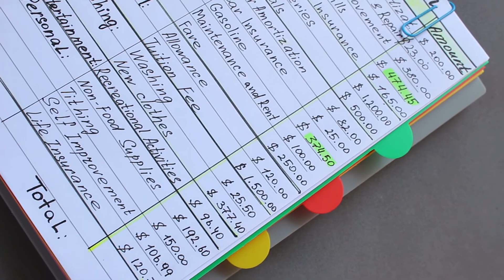外派東南亞工廠的一天會是什麼樣子？以成衣製造業生管舉例，帶你走過工廠的一天🌟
這支影片會介紹傳產成衣製造業生管的一天❗對於東南亞外派有興趣的朋友，這支影片可以幫助你了解在工廠上班的時程與工作內容，還有大家最關心的加班問題，也會在影片中一併解答喔！不了解外派工作內容的朋友，可以透過這次影片幫助你對外派工作的一天更有想像，也會讓你在日後的面試回答問題更有信心喔！
影片出了一點問題，目前只有360p😭

- 適合這支影片的人
1. 想找東南亞外派工作的你
2. 即將投遞外派職缺，想瞭解更多的你
3. 即將面試外派職缺，想好好準備面試的你

📍  00:00 Introduction
📍  00:25 工廠生管的一天，開始！
📍  07:00 陪同客人驗貨遇到的狀況
📍  10:51 下午三點半才終於有處理文件的時間
📍  13:05 工廠生管究竟要不要定期加班呢？